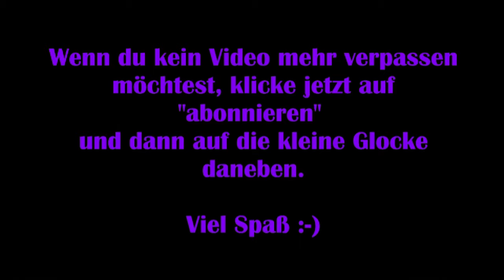Star Stable Online #22 – Hilfe für James [Let's Play] SSO